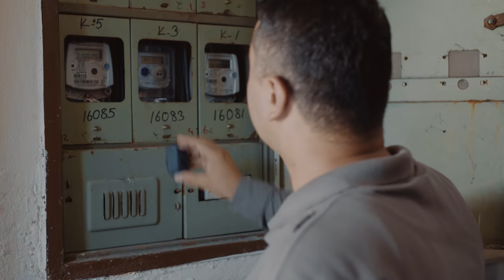Gücümüz İnsan: Bartın - Hayatta Tut